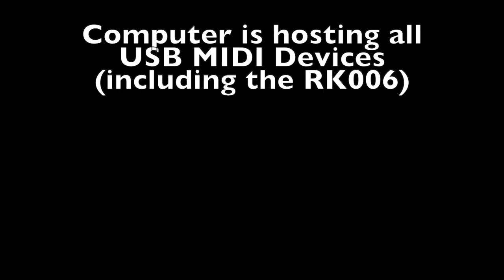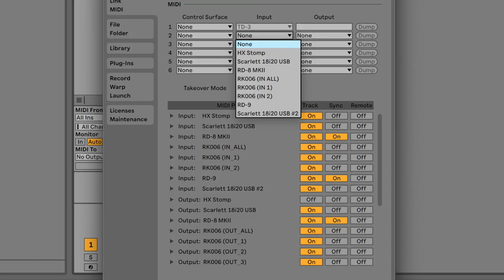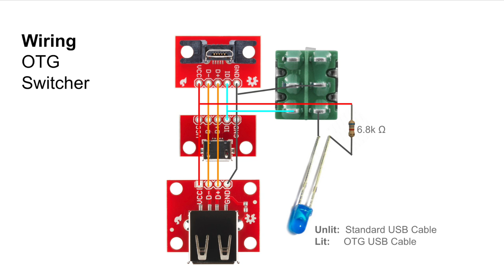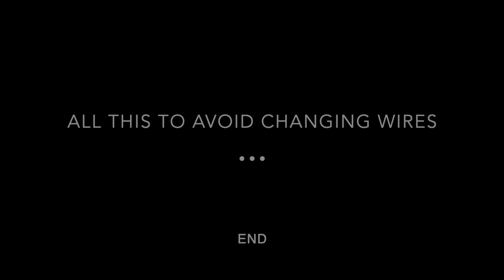Music Studio MIDI Switcher - Switch between DAW (computer) or LivePerformance (no computer)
MIDI Switcher for Music Studio - Switch between DAW (computer) or LivePerformance (no computer).

We use the Retrokits RK006 as our MIDI Router

The RK006 can operate in both standard device mode (as the USB device attached to a computer), as well as in USB Host mode (where the RK006 is the computer host, for situations without a computer).
- Device mode - requires a Standard MicroB USB cable
- Host mode - requires an "OTG" MicroB USB cable

We like switching in/out the computer without unplugging any wires, so that
1.) we can use our DAW to control all the music equipment, for studio compositions
 or
2.) we can run the music equipment DAWless, without a computer, in hardware-only "Live mode".

To switch the USB cable from Device to Host mode (standard to OTG cable), We also had to create our own OTG USB Cable switcher, since the RK006 can operate both as a host, and as a standard USB device.  And the market does not make such a switch device.

The USB bidirectional switchers:
- KCEVE - USB 3.0 Bidirectional Switch Selector